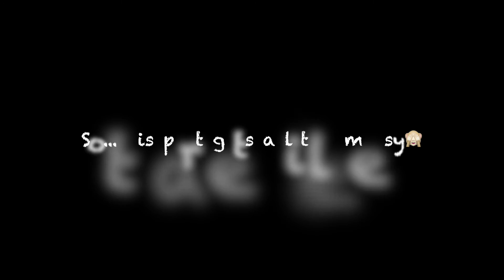DIY CHOCOLATE SHOT GLASS!!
DIY CHOCOLATE SHOT GLASSES